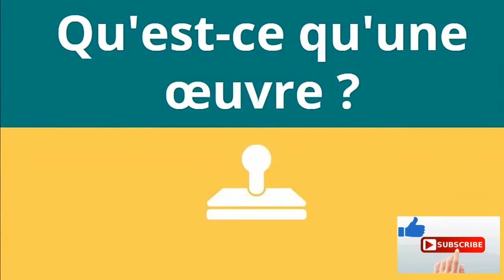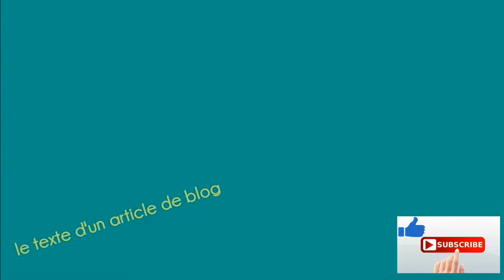C'est quoi une oeuvre ?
Qu'est-ce qu'une oeuvre ?